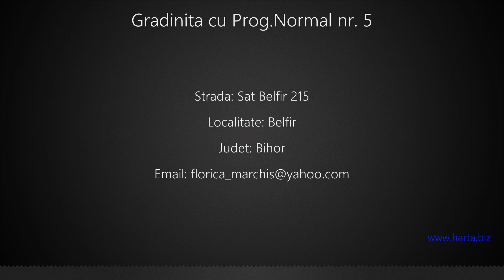Gradinita cu Prog.Normal nr. 5 Belfir